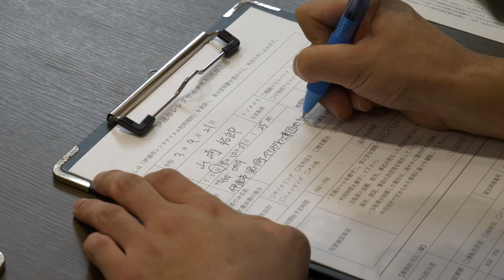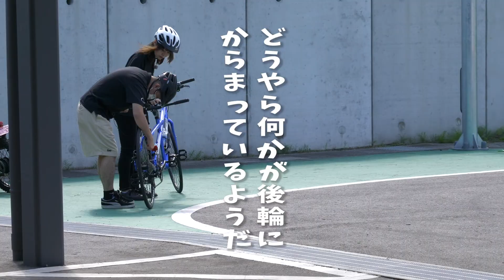伊達市のレンタサイクルについてインタビュー 試乗